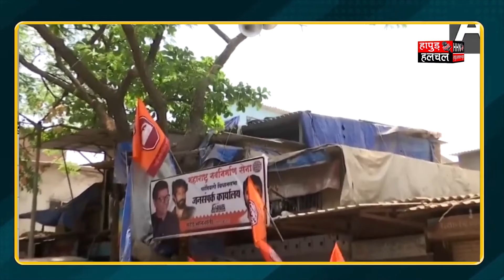UP तक पहुंचा azaan controversy , अब होगा loudspeaker से Hanuman Chalisa का पाठ UP azaan controversy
Team :- HHN
Edit By - Rohit Sharma
Anchor :- Hafsa Bano Siddiqui